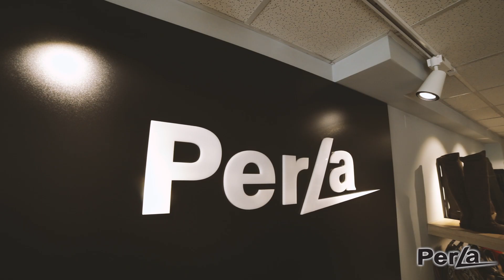Perla Shoes & Bags - Struga